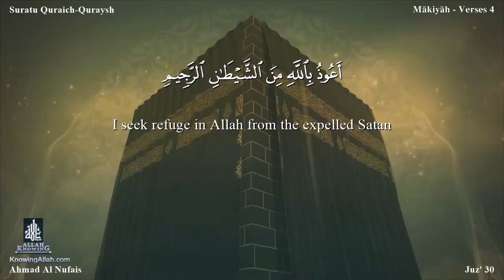106 سورة قريش مترجمة للغة البرتغالية - Suratu Quraich بصوت الشيخ أحمد النفيس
106 سورة قريش مترجمة للغة البرتغالية - Suratu Quraich بصوت الشيخ أحمد النفيس